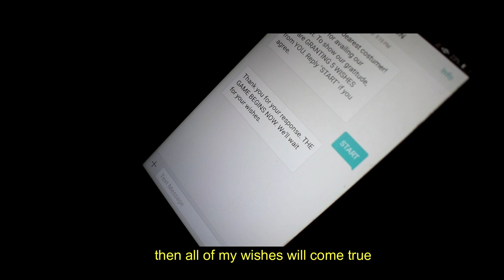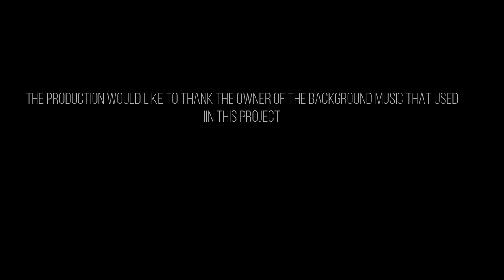GAME FOR BLOOD | Official Trailer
Isang estudyante na nag ngangalang Jose Arnisto IV ang laging pinag titripan ng kanyang mga kaklase.  Isang araw, sinira ng mga kaklase niya ang kanyang cellphone. Dahil sa hirap ng buhay, hindi niya kayang bumili ng bagong cellphone kung kaya't naghanap siya ng mura at kahit second hand lang.

Simula nung binili niya ang cellphone na yon, nagbago ang buhay niya. Lahat ng gusto niya nakukuha niya. Isang send lang text, magkakatotoo na lahat ng kanyang pangarap.

Pero lahat ng yon ay may kapalit. Isang buhay ang mawawala sa kada hiling niya.

Sino nga ba ang may pakana ng lahat ng ito? Ano ang dahilan kung bakit ginagawa niya ang lahat ng ito? Sino ang naka maskara? Sino ba talaga sya?

Makikipag laro ka ba?

it's a GAME FOR BLOOD.

Grade 12 Stem 2 Trailer Project

Faith Sanchez
Jose Arnisto
Darielle Belda
Justine Arenas
Althea Mercado
John Vincent Dichoso
Angelo Ramos
Joshua Orolfo
Paulo Munoz
Christian Escoses